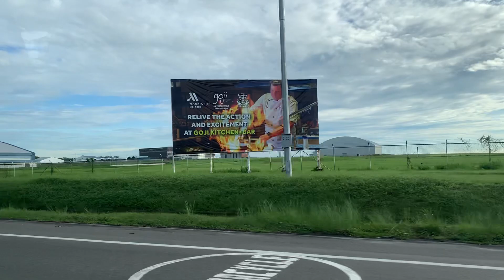Airport Land at Clark Pampanga to Philexcel